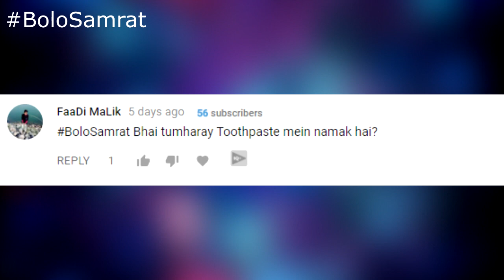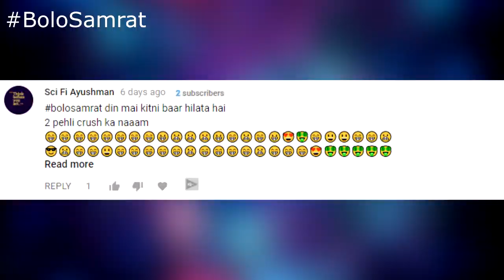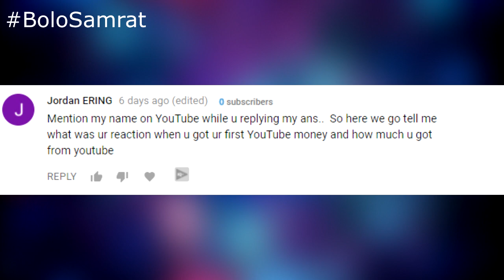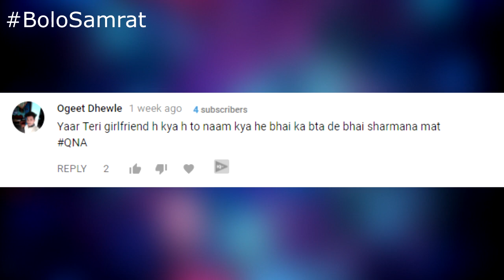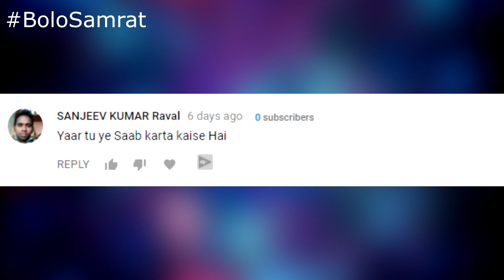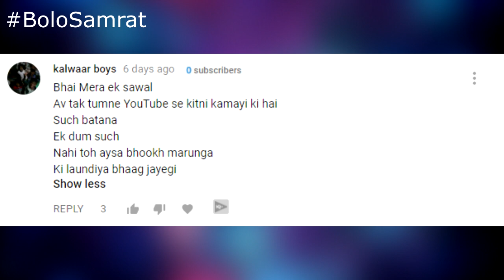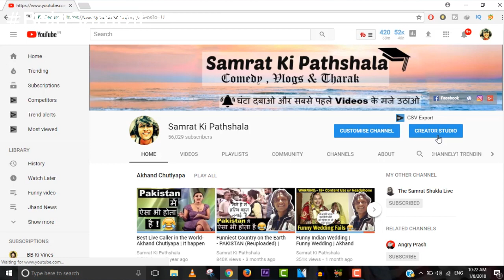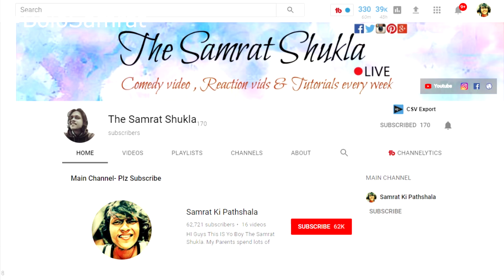How Much Money Do I Make ? | Bolo Samrat- Ep1